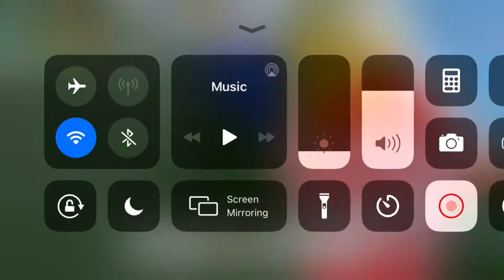Bee swarm|finding a rage aphid|Op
Researched about it. Dont  know what it give.

Here are the possible reward:anything excrept star jelly,star treat and star egg